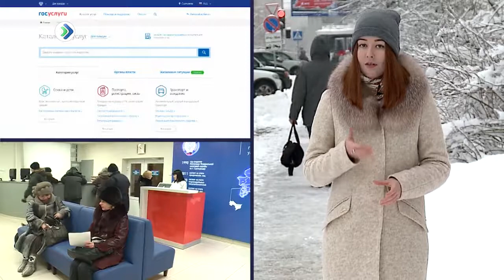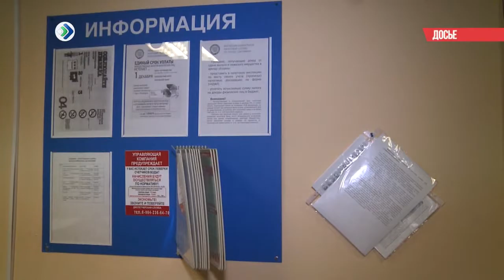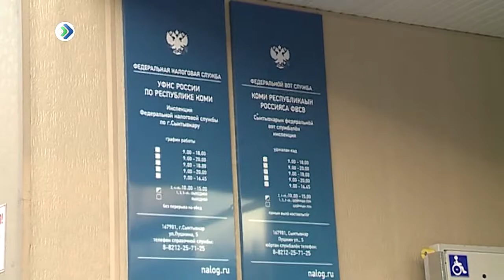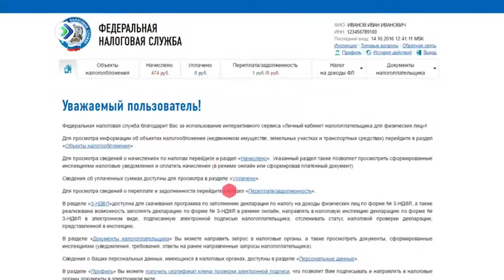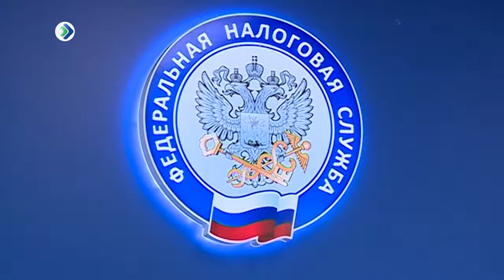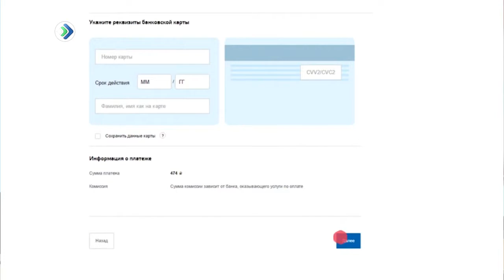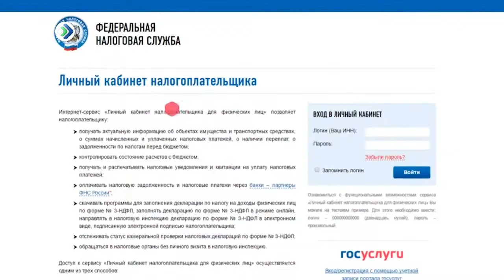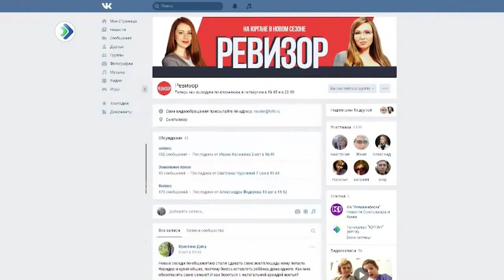Ревизор. 23 ноября 2017